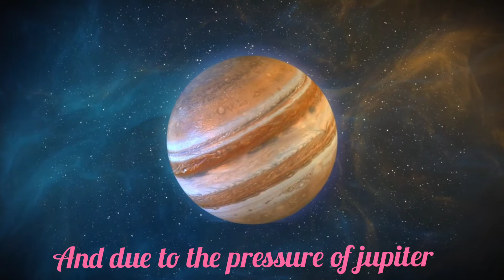Why it falls diamond rain in Jupiter